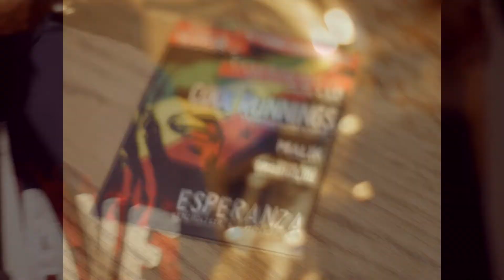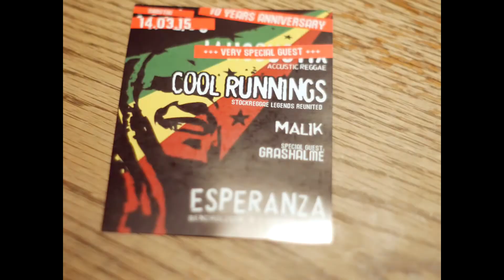Cool Runnings Revival 2015 feat. Jahcoustix, Malik & Grashalme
Ein letzter Blick in den Proberaum vor dem Jubiläumsgig am 14. März 2015 im Esperanza Schwäbisch Gmünd!